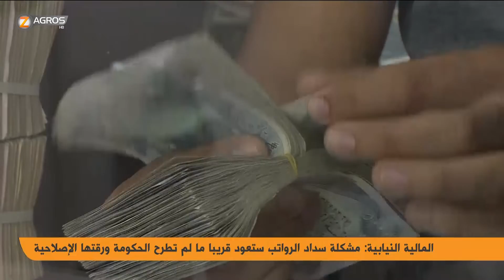المالية النيابية مشكلة سداد الرواتب ستعود قريبا ما لم تطرح الحكومة ورقتها الإصلاحية